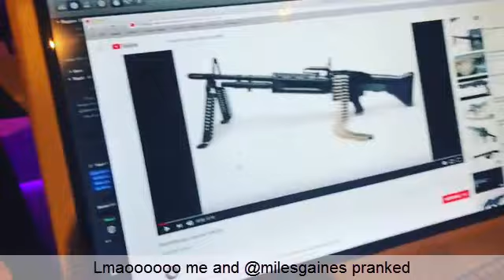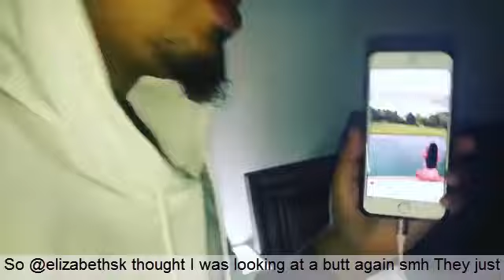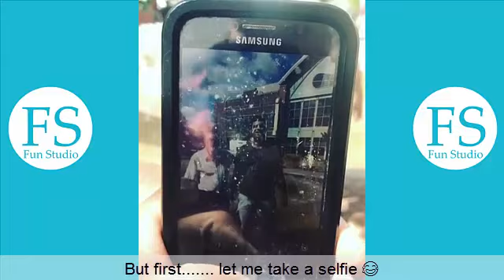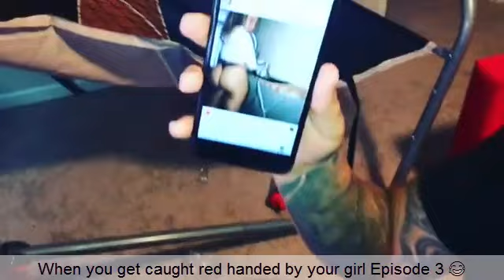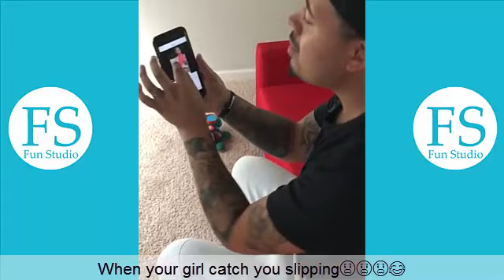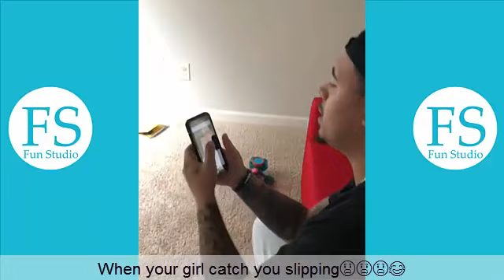MightyDuck New Instagram Funny Videos Compilation - Funniest MightyDuck Videos - Fun Studio